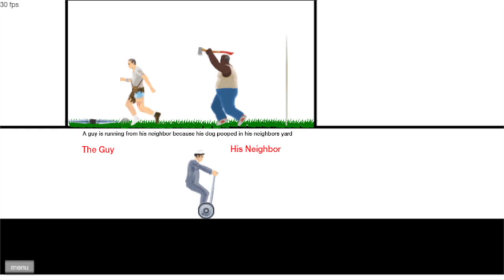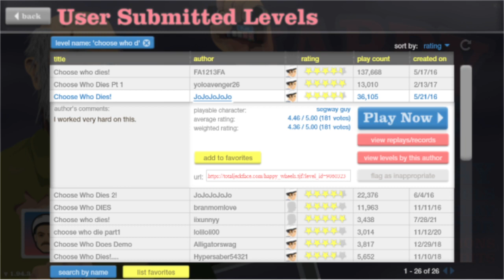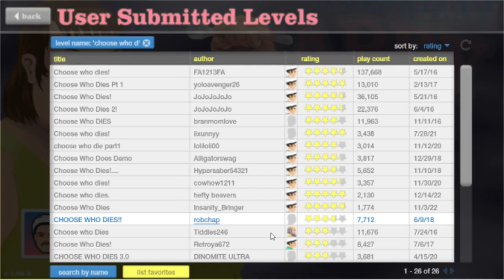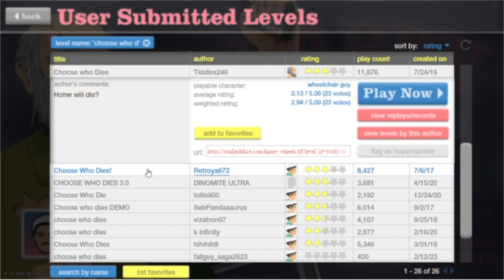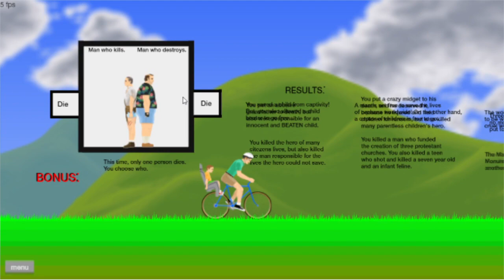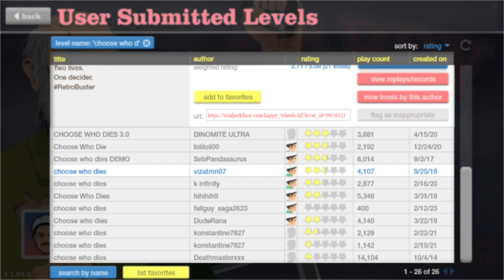CHOOSE WHO WILL DIE... | Happy Wheels - Part 72